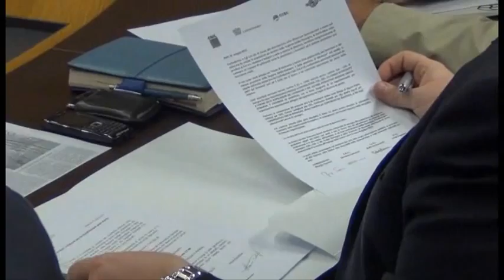Da aziende e lavoratori 420mila euro per l'Oltrepò terremotato